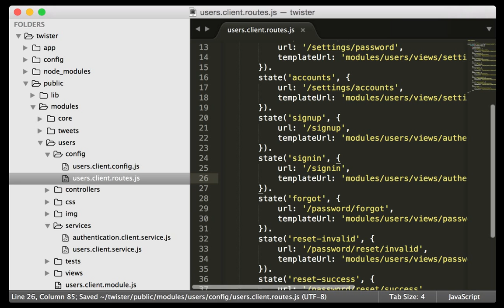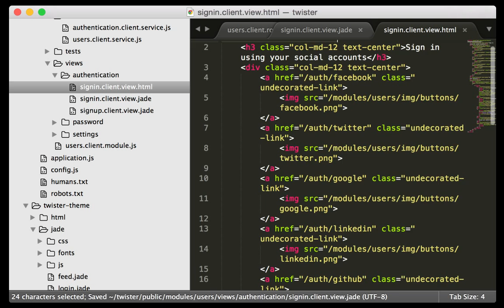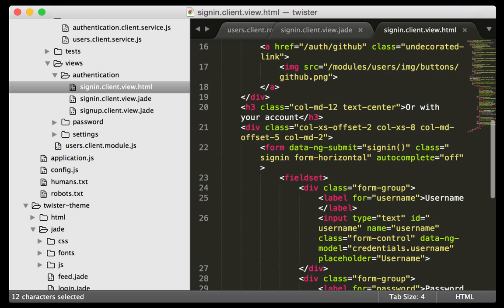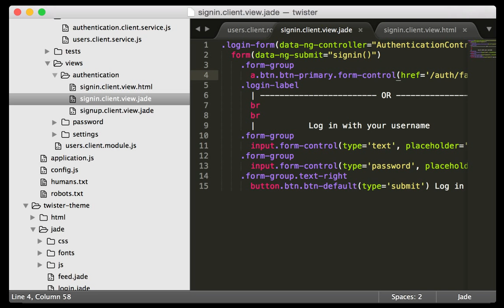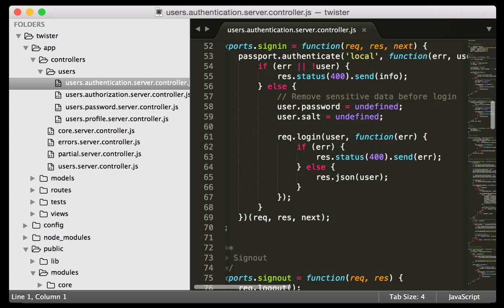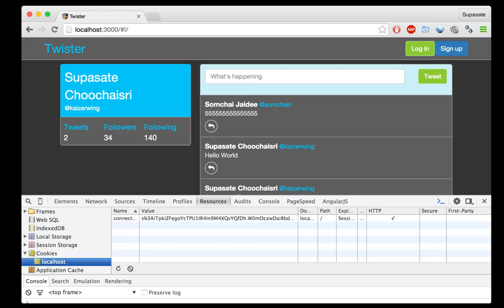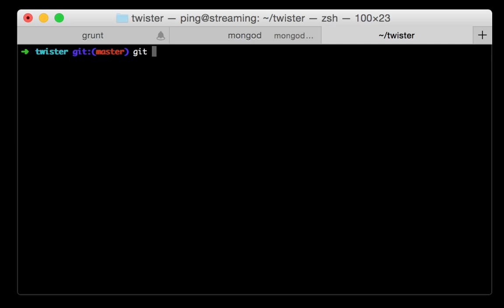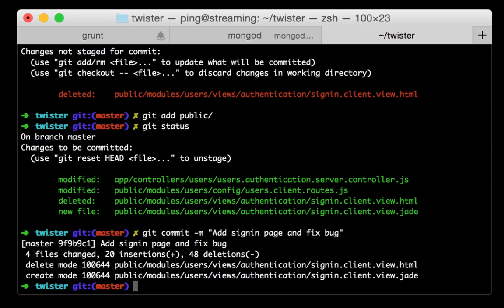[11-26] สร้างหน้า Sign in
สร้างหน้า Sign in จาก Jade template และแก้ปัญหา express ไม่ฝัง user object ครั้งแรก